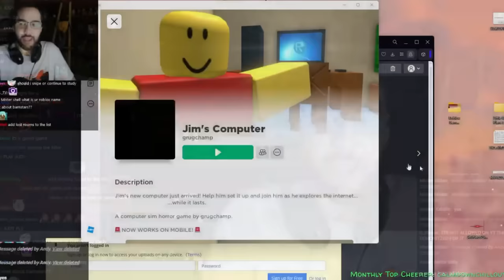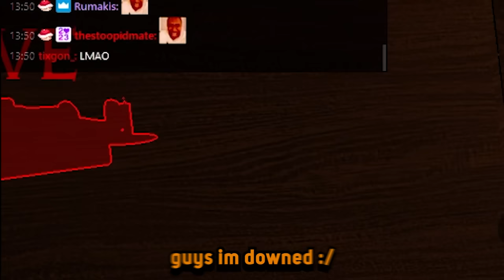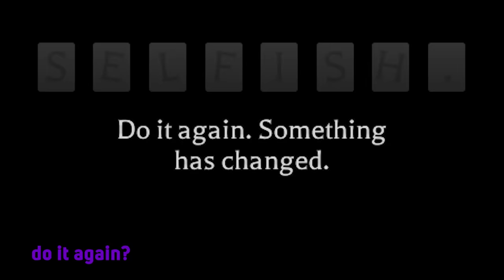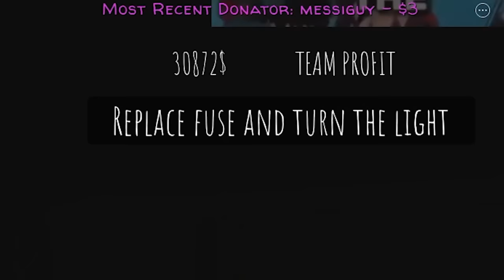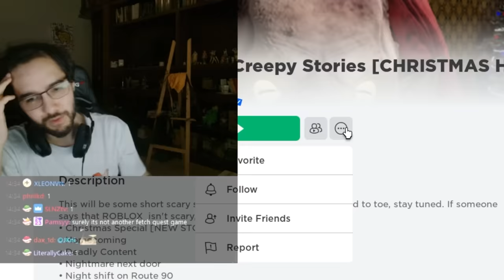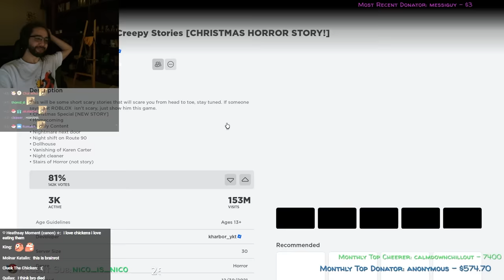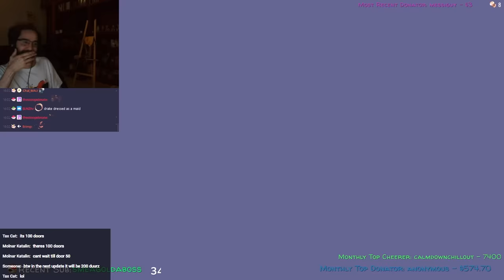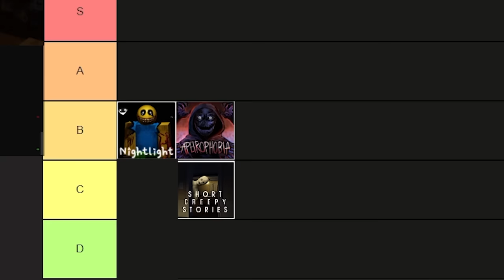bro is 26 and getting scared by a kids game 💀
More Redshell here ⟹
Edited by:
Coby